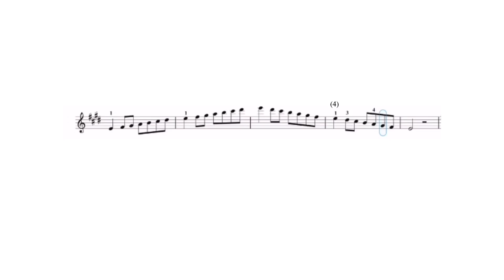E Major Scale | Two Octave Scale | RCM 5